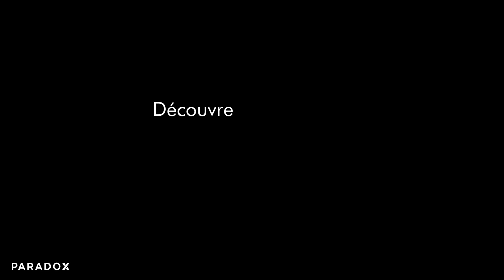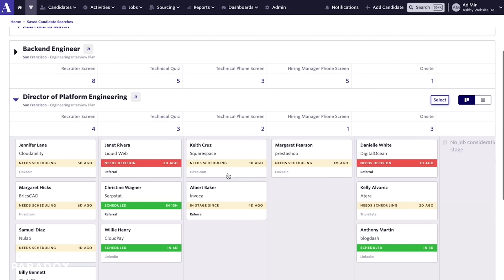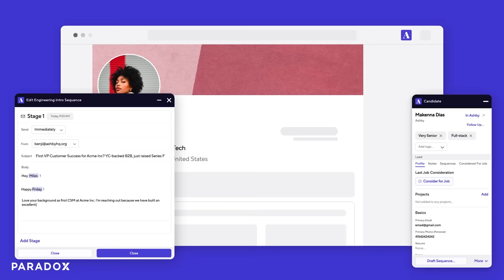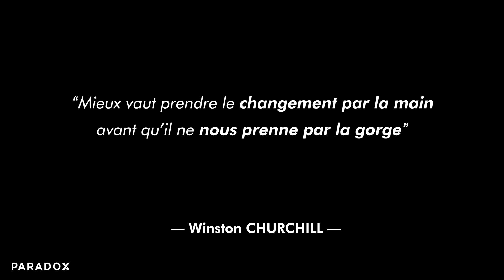L’ASCENSION FULGURANTE de BLABLACAR racontée par FRÉDÉRIC MAZZELLA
Pour découvrir Ashby, l’outil qui va booster ton recrutement, clique

Comment scaler son business ? Quel framework mental avoir pour performer ? Comment rester focus ? Comment bien recruter ?

Frédéric MAZZELLA est le fondateur de BLABLACAR, le premier réseau mondial de covoiturage, valorisé à 2 milliards d’€, + de 100 000 M d’utilisateurs, + de 700 employés et présent dans 22 pays.

Leur mission : la volonté d’être l’endroit où tu viens chercher tes trajets, aujourd’hui, terrestres. Ils veulent résoudre l’optimisation par le partage en favorisant le déplacement en transport. Comme dirait Fred : “Il vaut mieux 2 personnes par voiture que 2 voitures par personne”.

Aujourd’hui, faire en sorte que son service soit le point d’entrée pour la recherche de trajet est son principal focus.

Dans cet épisode, découvre comment scaler ton entreprise à grande échelle, comment adopter une logique de rentabilité, quel état d'esprit adopter pour se concentrer sur les actions les plus impactantes pour ton entreprise, le recrutement qui marche selon Fred et la puissance de l’exécution en équipe.

C’est dans un esprit de partage que Frédéric te délivre de la valeur pour t’aider à passer au niveau supérieur dans ton business.

00:00 : Introduction
03:22 : Présentation de Fred, BLABLACAR & FRANCE DIGITALE
06:41 : Le gros défi technologique du projet BLABLACAR
10:00 : La mission de BLABLACAR
12:14 : Comment faire le tri dans ses idées entrepreneuriales ?
15:55 : Le conseil n°1 pour une exécution au top
18:27 : L’impact environnemental des entreprises
24:45 : Comment réussir son process de recrutement ?
29:20 : Questions/Réponses rapides
32:34 : Comment concilier développement économique et impact écologique positif ?

Retrouve également tous les épisodes en format podcast sur notre chaine Business Tribe